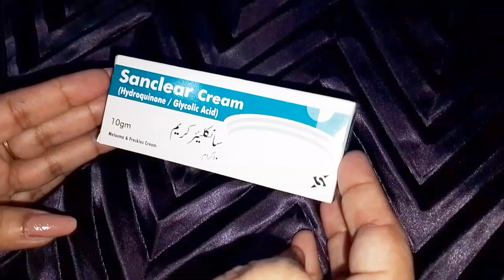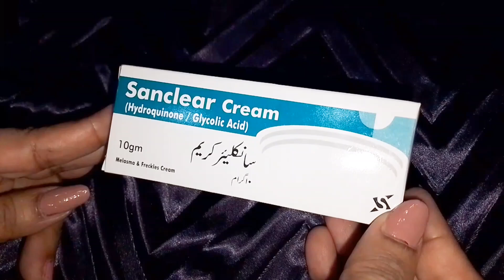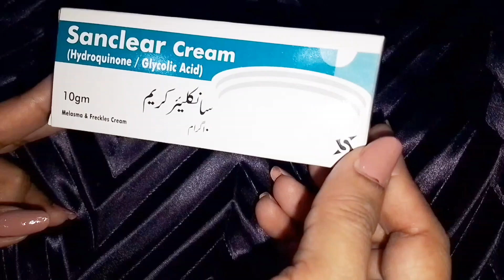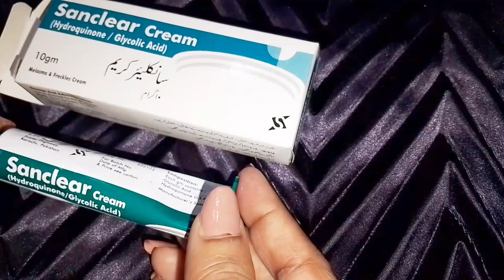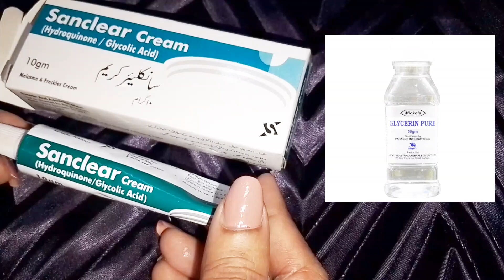how to get rid of dark knuckles,dark elbows and dark neck | Sanclear cream review for dark body part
Sanclear cream review best cream for women uneven skin tone dark underarms and nuckles and black neck

Glycolic acid

Feel embarrassed or hesitant about wearing Sleeveless or short dresses because of your uneven skin tone underarms

skincare hacks that help you to lighten your dark or patchy skin and makes your skin even tone.

 makeup tutorial 2025 for teens fleece sensitive skinskin care, skincare, health tips, treatment, home remedies, skin problems, whitening, brightening,

skincare routine, skin whitening, dark underarms, dark elbows, uneven skin, Patchy skin, skincare hacks